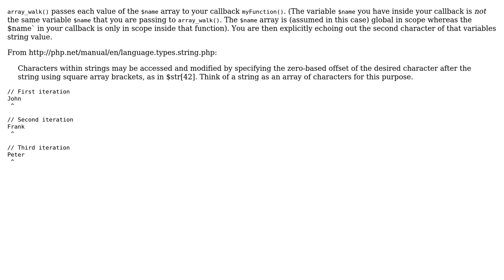Why are the results of array_walk() function so crazy?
With thanks & praise to God, and with thanks to the many people who have made this project possible! | Content (except music & images) licensed under CC BY-SA | Music | Images & others | With thanks to user KarenV user John Conde and the Stack Exchange Network Trademarks are property of their respective owners. You are responsible for your own actions.